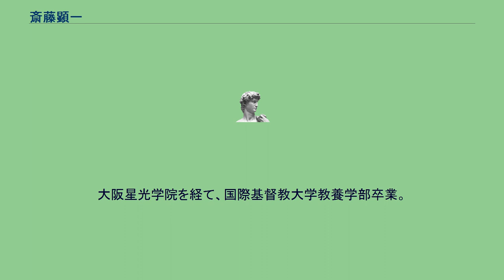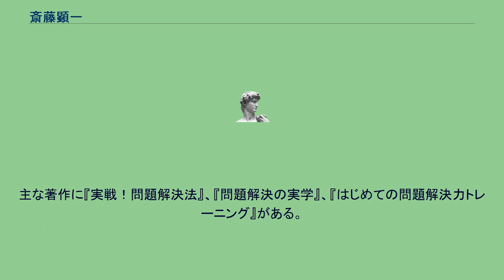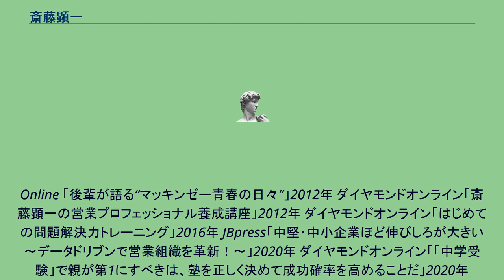斎藤顕一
斎藤 顕一（さいとう けんいち ）は、日本の経営コンサルタント。
問題解決の出来る人財の育成者。
現フォアサイト・アンド・カンパニー代表取締役、一般社団法人問題解決力検定協会代表理事。
大阪星光学院を経て、国際基督教大学教養学部卒業。
1976年マッキンゼー・アンド・カンパニー入社。
パートナーを経て、1996年フォアサイト・アンド・カンパニーを設立。
ビジネス・ブレークスルー大学大学院教授として「問題解決」を担当。
2017年一般社団法人問題解決力検定協会設立。
問題解決の考え方が出来て人間力を身につけた人財こそが、企業や組織業績を高めより良い社会を作ることに貢献できることを信じて、問題解決者の育成に取り組んでいる。
自分の「問題解決をする力」を計るために問題解決力検定試験を開発し、欠如している能力を特定化することで、より精度の高い育成プログラムを個別企業向けに開発し実践している。
問題解決を目指す仲間の集まりとして「ようは会」、「問題解決実学会」、「ようは会ラジオ」などを主宰している。
主な著作に『実戦！問題解決法』、『問題解決の実学』、『はじめての問題解決力トレーニング』がある。
「問題解決必須スキルコース」-かつてビジネス・ブレークスルーにて公開していたトレーニングコース 「問題解決実践スキルコース」-かつてビジネス・ブレークスルーにて公開していたトレーニングコース 「問題解決塾」-集合型およびオンライン型の個人塾 「問題解決力育成10時間講座」-2017年開講のeラーニング講座 「決定版問題解決力育成講座」-2019年開講のeラーニング講座 「質問力と対話力」-2019年開講のeラーニング講座 PRESIDENT
Online 「後輩が語る“マッキンゼー青春の日々”」2012年 ダイヤモンドオンライン「斎藤顕一の営業プロフェッショナル養成講座」2012年 ダイヤモンドオンライン「はじめての問題解決力トレーニング」2016年 JBpress「中堅・中小企業ほど伸びしろが大きい～データドリブンで営業組織を革新！～」2020年 ダイヤモンドオンライン「「中学受験」で親が第1にすべきは、塾を正しく決めて成功確率を高めることだ」2020年